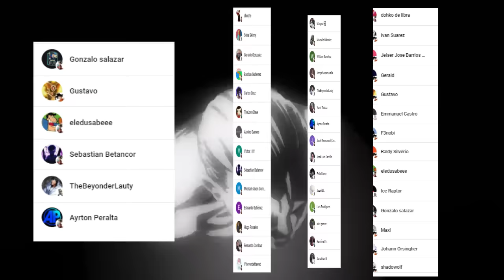💥 DEKU y URARAKA Revelan sus SENTIMIENTOS 🤯 El MAYOR Villano se REDIME 😱 Boku no Hero Academia 429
HOLA AMIGOS LES TRAEMOS UN NUEVO VÍDEO ESTA VEZ LA REVIEW DEL MANGA 429 DE BOKU NO HERO ACADEMIA, DONDE VIMOS EL ENCUENTRO DE DEKU Y URARAKA , DEJENNOS SU OPINION EN LOS COMENTARIOS.